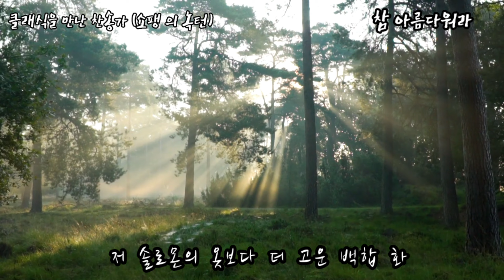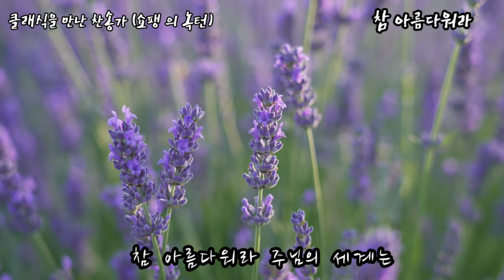참아름다워라/플루트연주/쇼팽녹턴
안녕하세요 ~~
3주만에 인사 드립니다

오늘은
후니 피아노님 의
클래식을 만난 찬송가 중
"참 아름다워라" 를
업로더 합니다

쇼팽의 녹턴과
찬송가
참 아름다워라 를
묘하게 배치시킨 연주 입니다

추운 겨울 동안
땅속에서 잠자던  모든것들이
한껏 기지개 를 켜고
아름답게 꽃을 피울 채비를 하는

3월.

불어오는 바람이
제법 화색이 도는듯
차갑게 느껴지지는 않는...

따스한 희망을 싣고 오는
3월

또다시...
봄을 맞이함이
참
감사입니다~~~